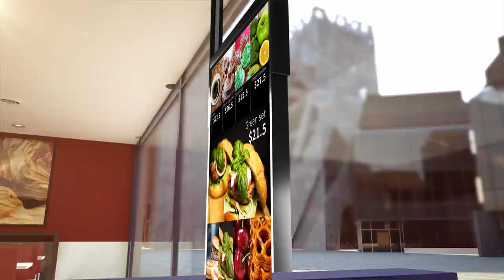Samsung Semi-outdoor Signage: Brilliance by Design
Thoughtful, engaging content in a storefront window has the power to engage customers and ultimately lead them into the store. Samsung's OMN, OMN-D series displays were designed with in-window displays in mind. They project clear, bright images that attract and engage audiences, increasing the probability of an in-store visit.